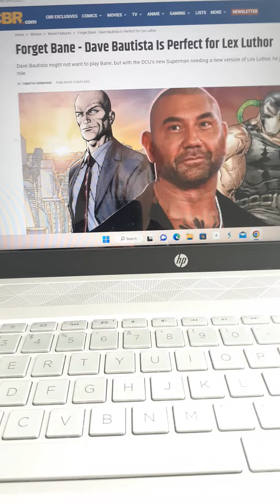WHO SHOULD DAVE BAUTISTA PLAY IN THE DC UNIVERSE ?